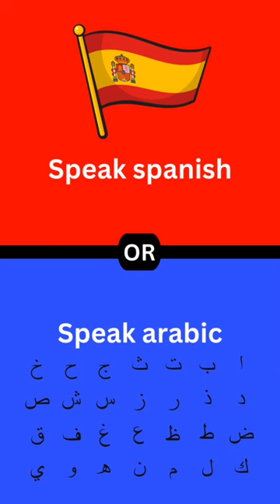What Would You Rather Do? Part 11